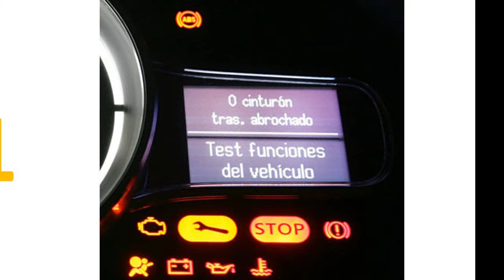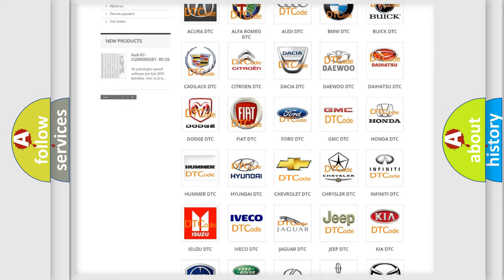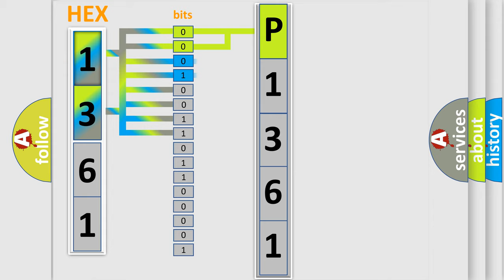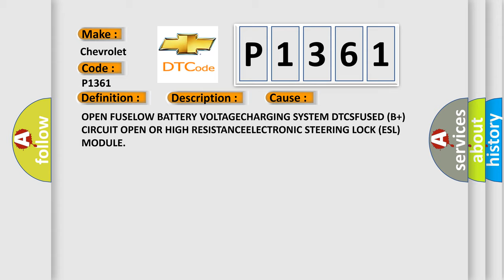DTC Chevrolet P1361 Short Explanation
Contents:
0:21 Basic DTC analysis according to OBD2 protocol standard.
1:48 Insight into programming
2:58 A diagnostically understandable description of the Diagnostic Trouble Code
3:05 Basic error definition

Make:
Chevrolet
Code:
P1361
Definition:
Power Supply - Circuit Voltage Below Threshold
Description:
The Electronic Steering Lock (ESL) Module detects the system voltage is less than 9.0 volts for a greater than two seconds.
Cause:
OPEN FUSELOW BATTERY VOLTAGECHARGING SYSTEM DTCSFUSED (B+) CIRCUIT OPEN OR HIGH RESISTANCEELECTRONIC STEERING LOCK (ESL) MODULE